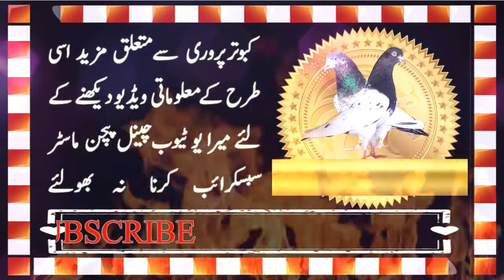Super Flyer and Breeder Pigeons